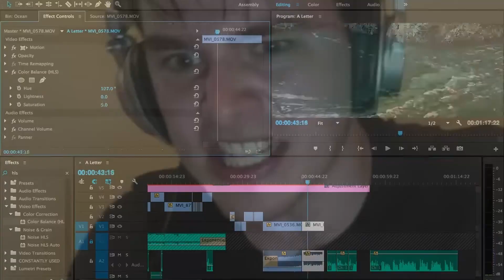we back, but worse!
Hello guys!
This is now a lazy content channel now kinda.

reaction time vid never coming.